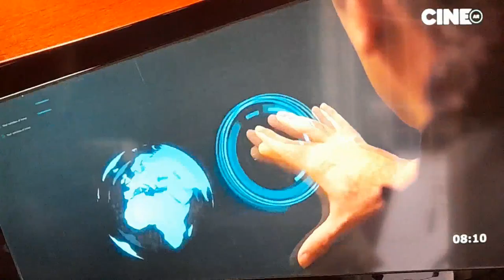Cara sucia - Fragmentos de Laura Novoa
Fragmentos de la participación de Laura Novoa en la película "Cara Sucia, con la magia de la naturaleza"

Cara Sucia, con la magia de la naturaleza es una película coproducción de Argentina, España y Suiza filmada en colores dirigida por Gastón Gularte sobre su propio guion que se estrenó el 8 de agosto de 2019 y que tuvo como actores principales a Isabella Caminos Bragatto y Laura Novoa